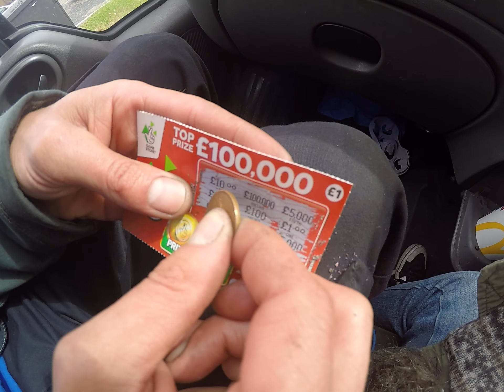super fast £1 scratch card scratchy scratch scratch in the van